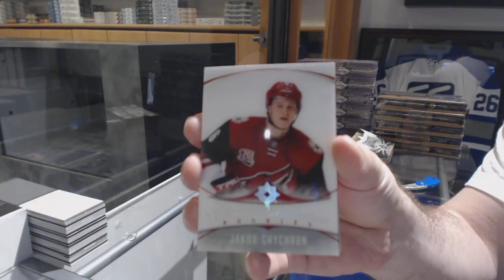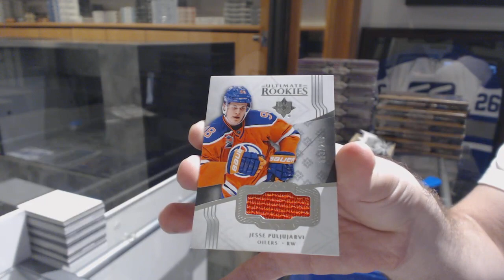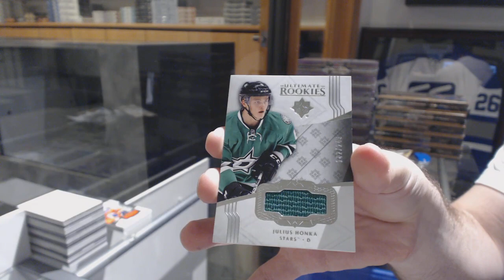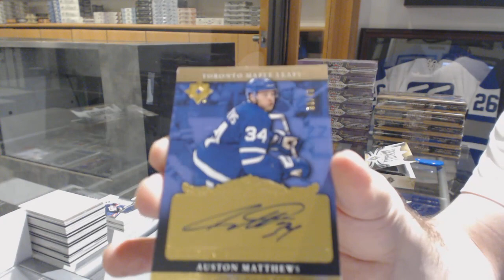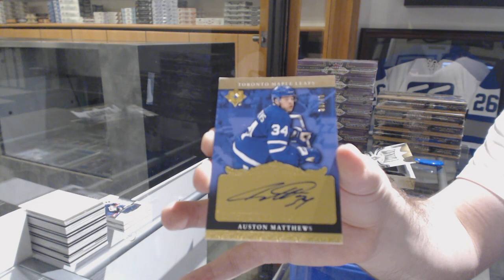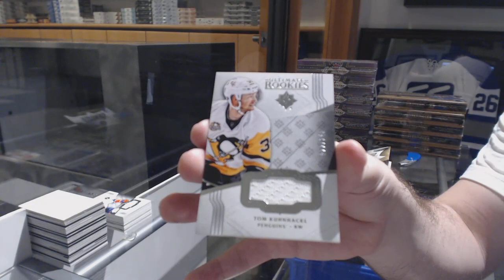16-17 Upper Deck Ultimate Hockey 4 Box Break - C&C GB#8506